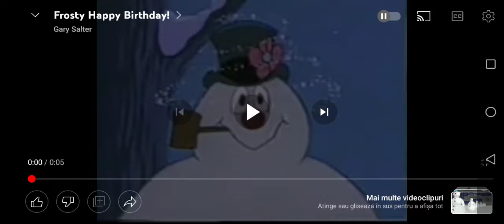Birthday Message To